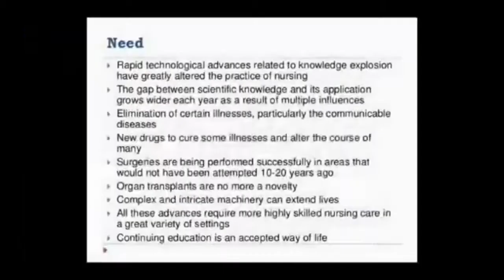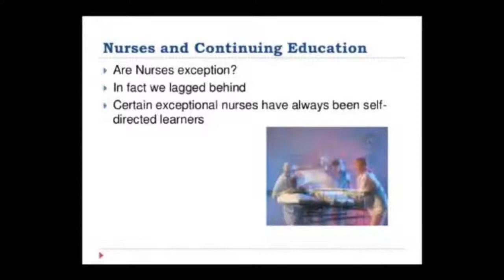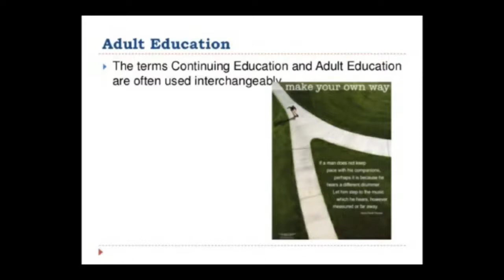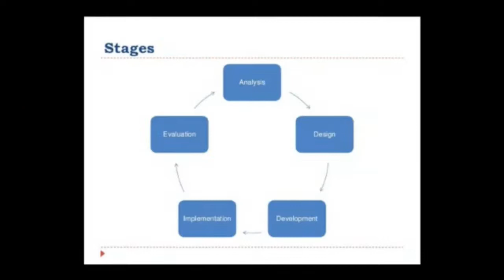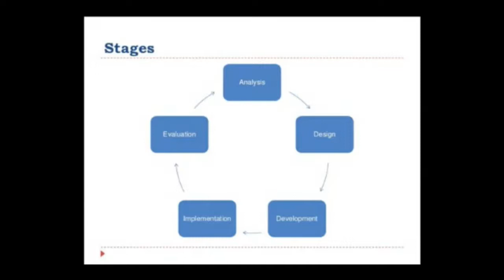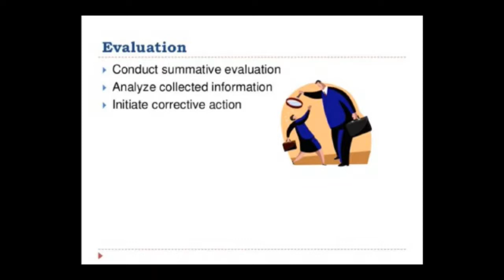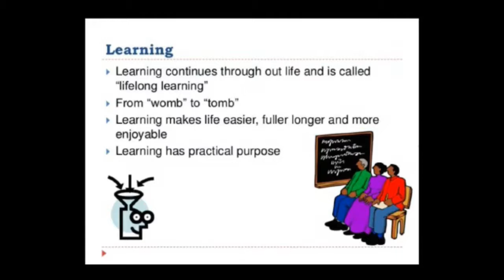Asst. Professor:- Mary Thomas Ma'am Topic:- Continuing Education in Nursing. Dated:- 06.06.2020